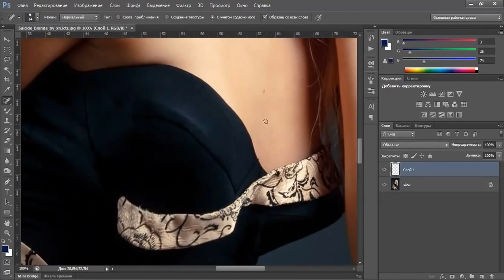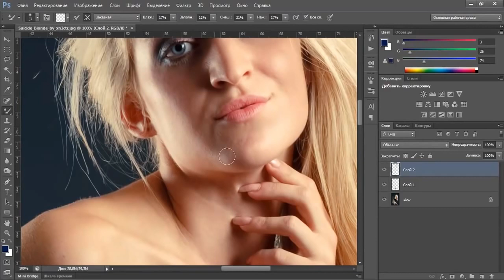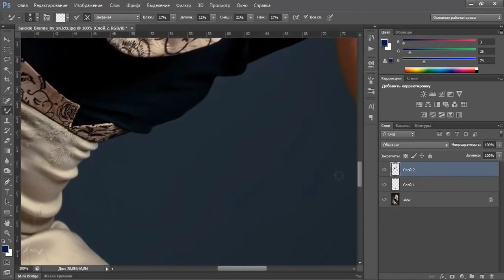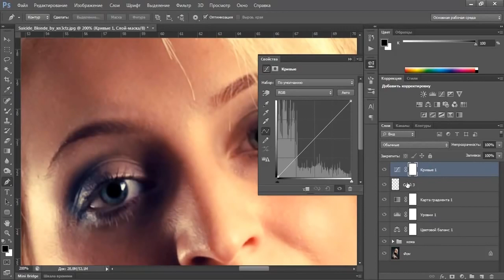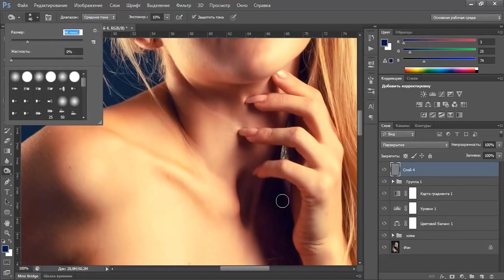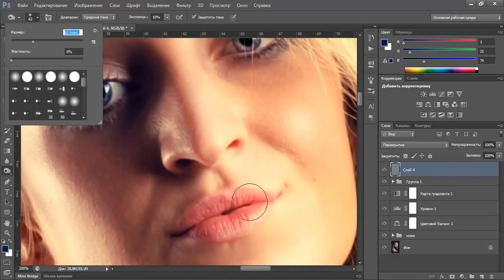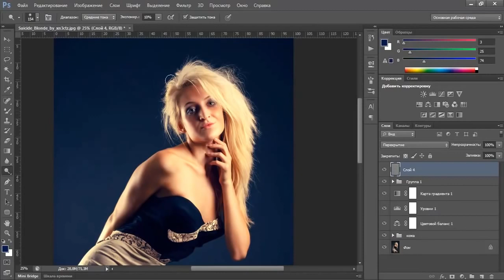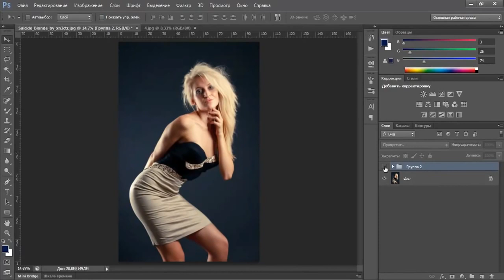Видео уроки Photoshop – Ретушь студийного снимка в фотошоп